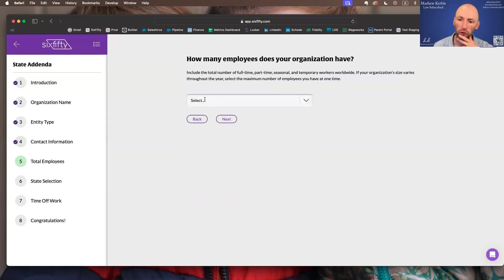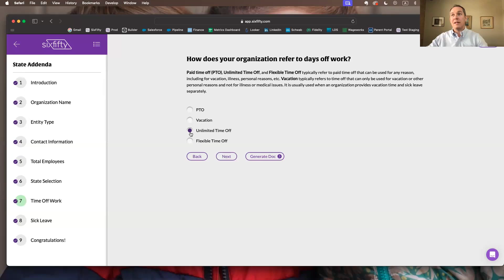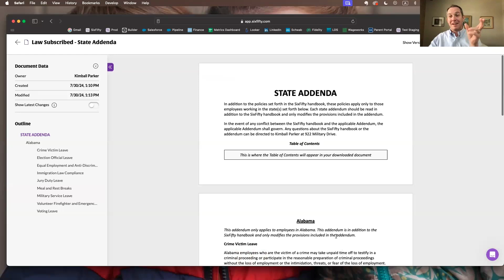(89.5) Automate HR Legal Documents + Subscriptions with Kimball Parker of SixFifty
We discussed the history of SixFifty through today, it’s current product offerings, and the future of automated legal products (and yes, that means how they are incorporating generative artificial intelligence!).

Get Connected with SixFifty⁠⁠⁠⁠⁠⁠⁠⁠⁠⁠⁠⁠⁠⁠⁠⁠⁠⁠⁠⁠⁠⁠⁠⁠⁠⁠, a business and employment legal document automation tool